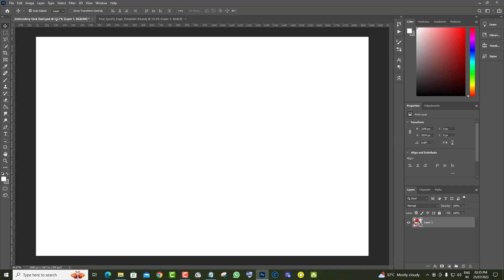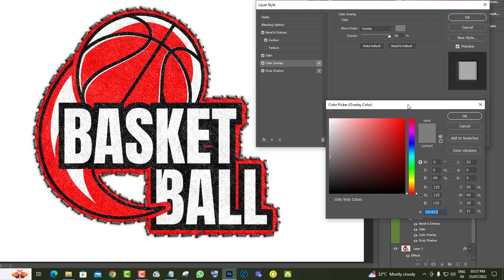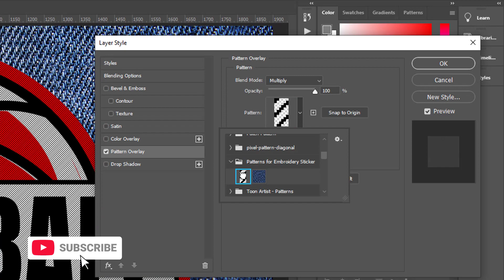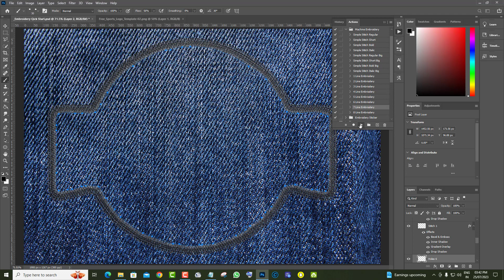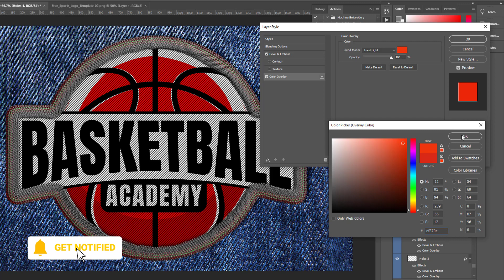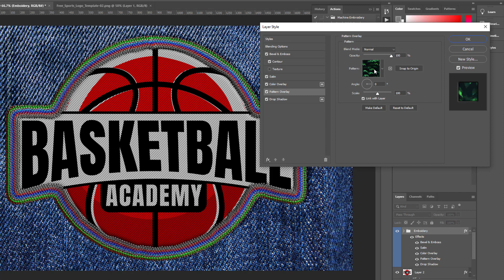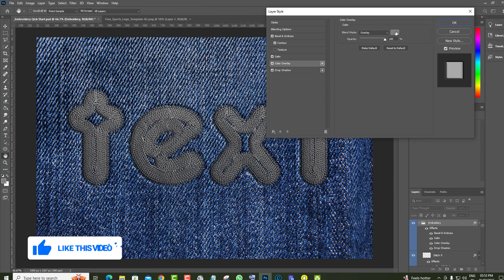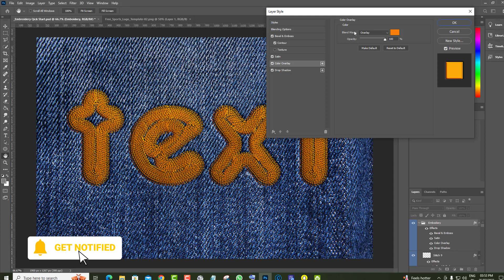Machine Embroidery Text Effect Photoshop | Embroidery Text Effect Action Free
Free Machine Embroidery Effect Photoshop,Free Machine Embroidery Effect Photoshop Actions,Embroidery Effect Photoshop Action,embroidery effect in photoshop,photoshop embroidery effect,photoshop embroidery action,embroidery action photoshop